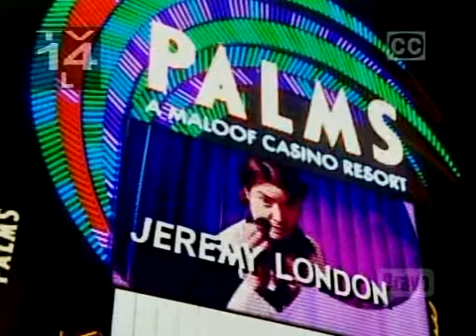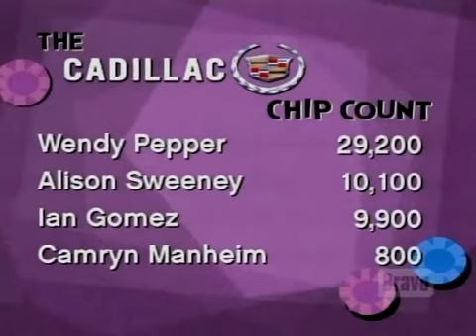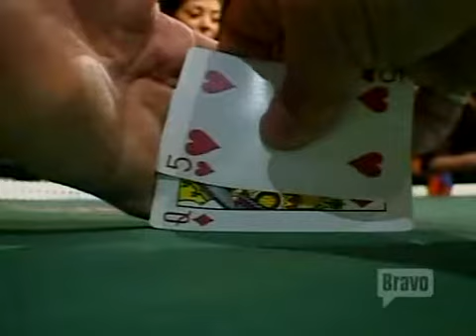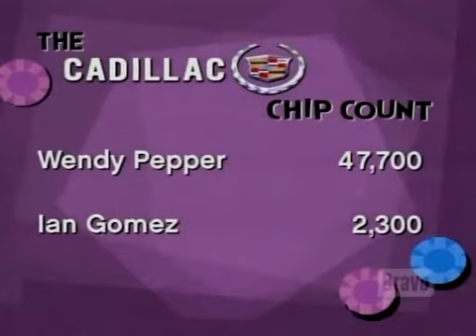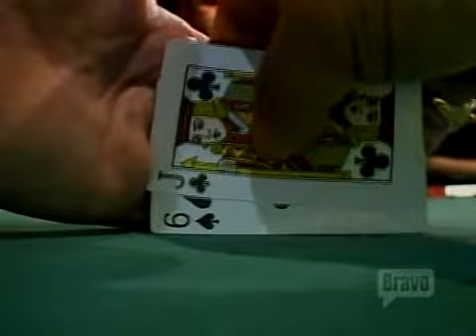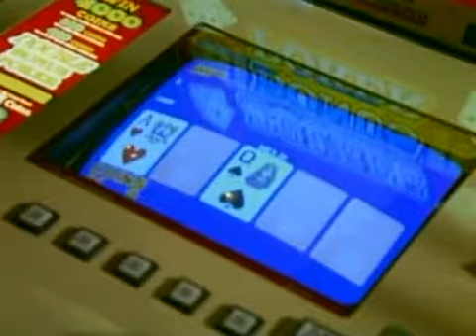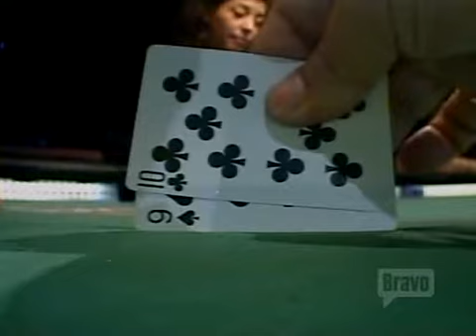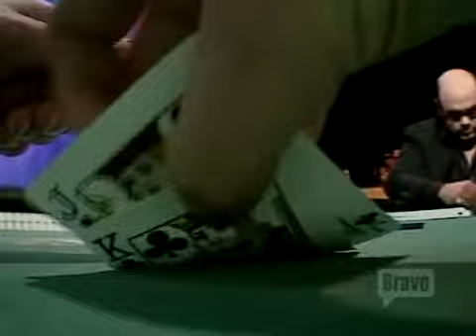CELEBRITY POKER SHOWDOWN Season 7 Episode 5 AD FREE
Ian Gomez, Jeremy London, Camryn Manheim, Alison Sweeney, Wendy Pepper